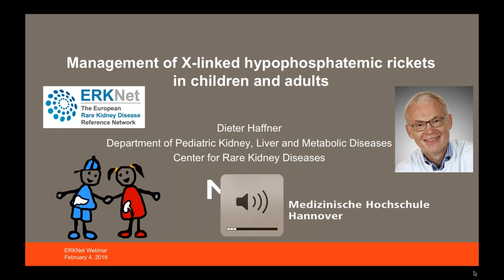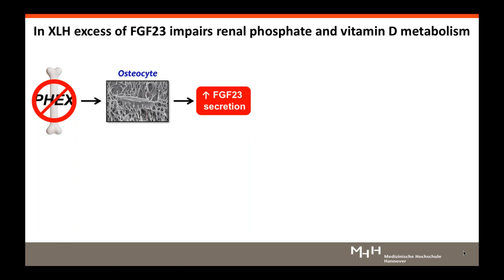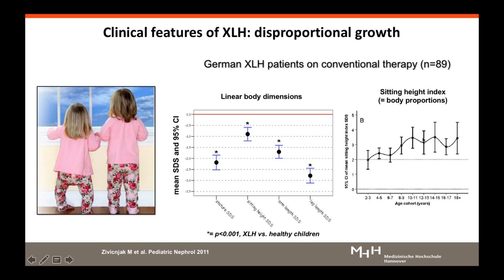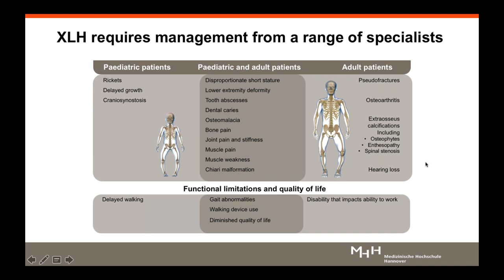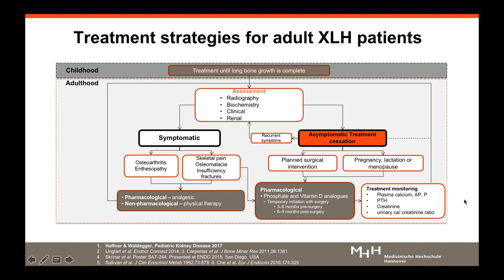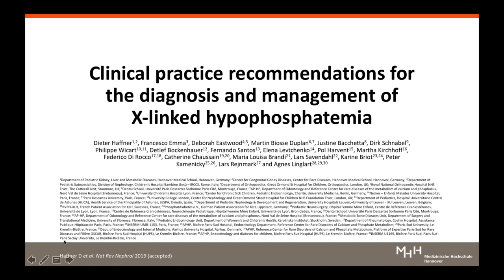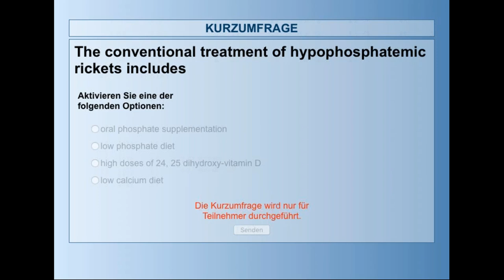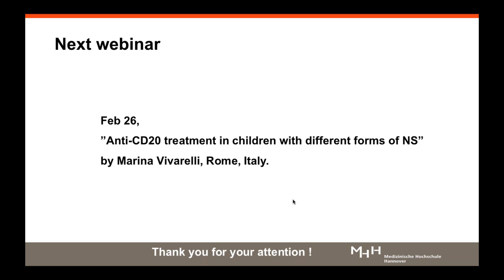ERKNet Webinar - X-linked Hypophosphatemic Rickets in Children and Adults by Dieter Haffner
ERKNet Webinar on X-linked Hypophosphatemic Rickets in Children and Adults. Presented by Dieter Haffner, Nephrologist at Hannover Medical School (Germany), on February 4, 2019.